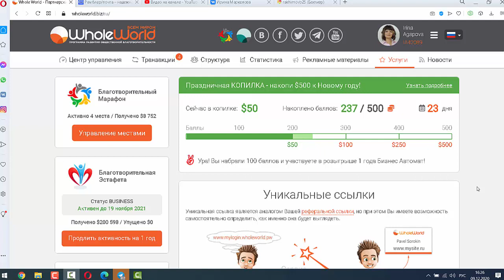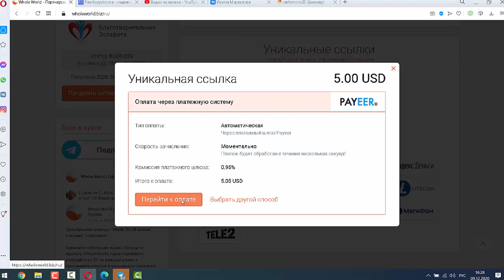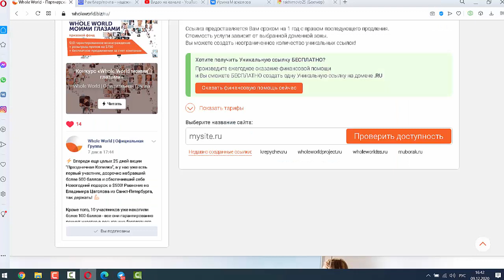Как продлить уникальную ссылку в проекте Всем Миром